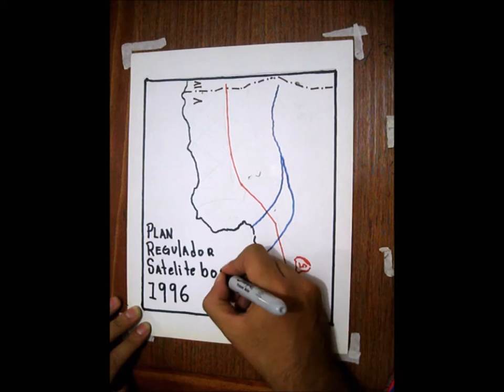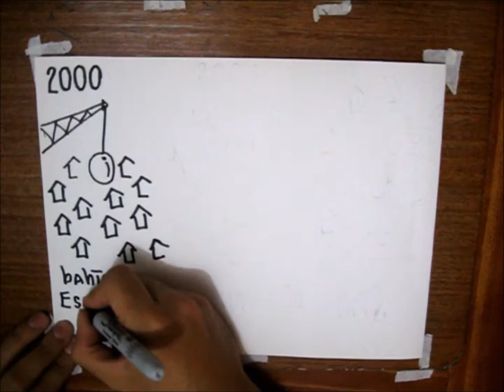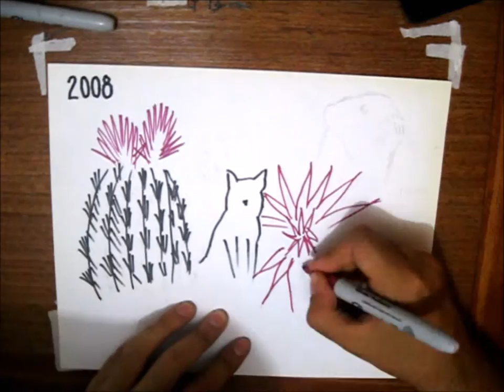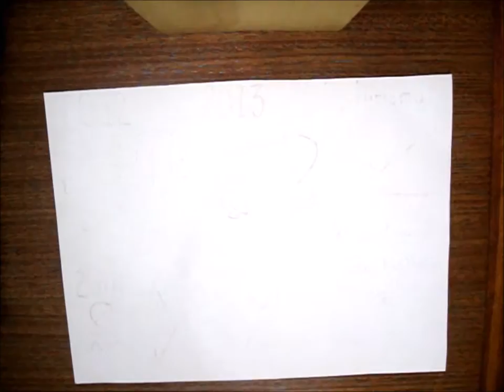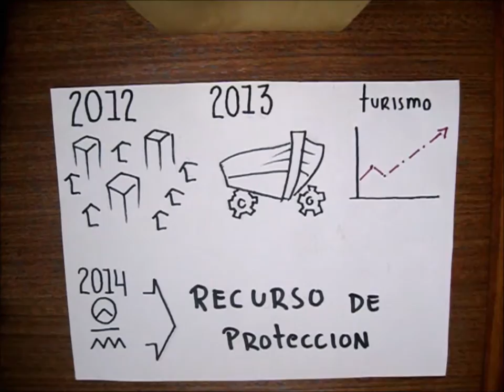Historia ilustrada de Los Molles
EX-PEDAGÓGICO

Departamento de Historia y Geografía

MONOGRÁFICO DE GEOGRAFÍA HUMANA:
El proceso de urbanización de las metrópolis latinoamericanas

Felipe Morales, docente
Hernán Abarzúa, ayudante

RECOPILACIÓN DATOS:
Jorge Acuña
Cristian Castillo
Josué Cubillos
Darío Mardones
Javiera Meza
Natalia Miranda
Belén Polanco
Hugo Rebolledo
Catalina Sánchez
Carolina Viollo

ILUSTRACIONES:
Darío Mardones

NARRACIÓN:
Hugo Rebolledo

EDICIÓN:
Carolina Viollo

AGRADECIMIENTOS A:
Cristina Bonilla
Patricio González
Gino Sandoval
Iván Sepúlveda
Dirigentes Sociales:
- Armando
- Esteban
- Francesca
- Javier
Pescadores Artesanales
Protege Los Molles
Escuela Básica Los Molles
Escuela Básica Pichicuy G-17

ENERO 2017